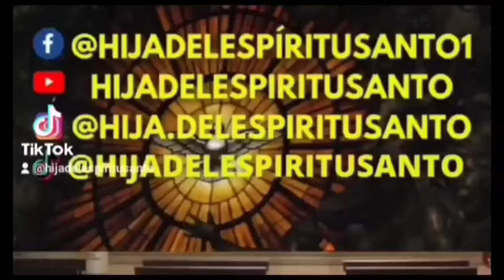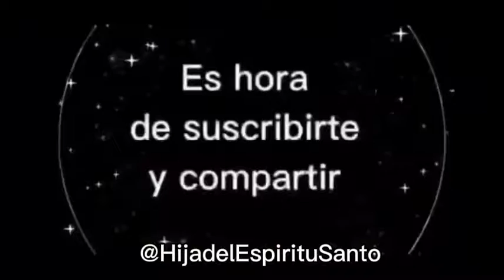EVANGELIO del día Evangelio según San Juan capitulo 11, 45-57